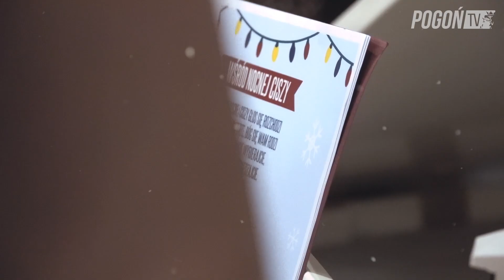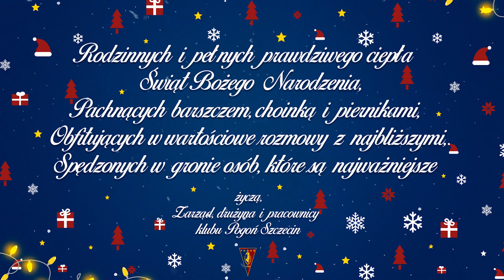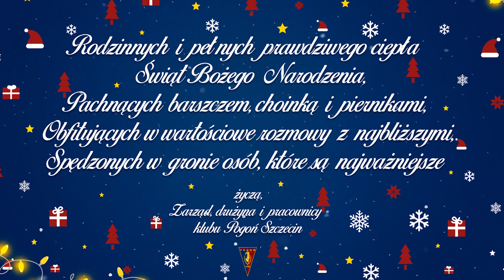🎵 Portowcy - Wśród nocnej ciszy 🎄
Piłkarze i pracownicy Pogoni Szczecin mają dla was Bożonarodzeniową niespodziankę. Wspólnie nagrali kolędę "Wśród nocnej ciszy"!
Nasz portowy chór postanowił odpowiednio przygotować się do nagrania. Ekipie pomogła opanować swoje głosy Sandra Magierska z PianoSfery: